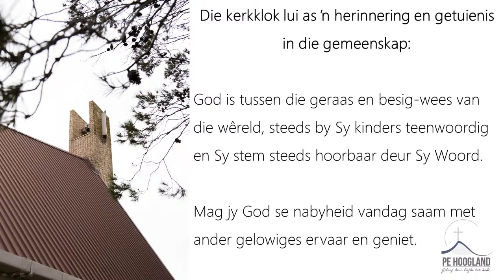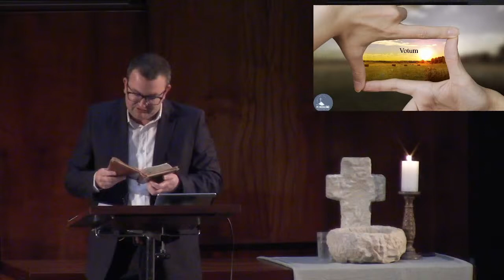Copy of PE Hoogland Erediens 11 Oktober om 09:00